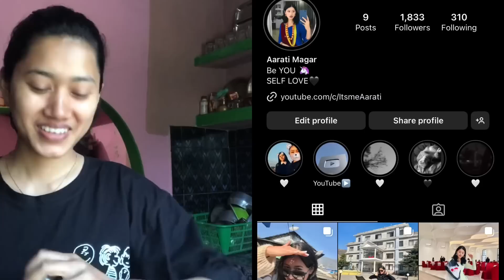WHAT I eat ?? besides Spicy🔥& Unhealthy food🤔🤔||**this is what I eat normally❤️|| **homemade food